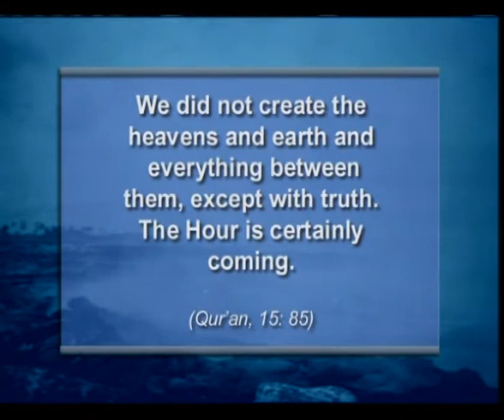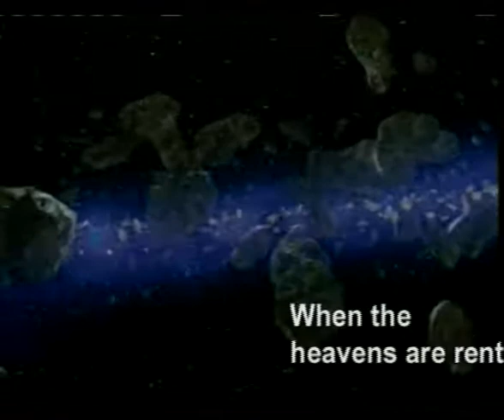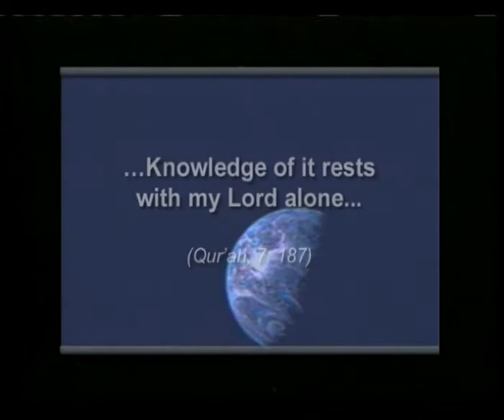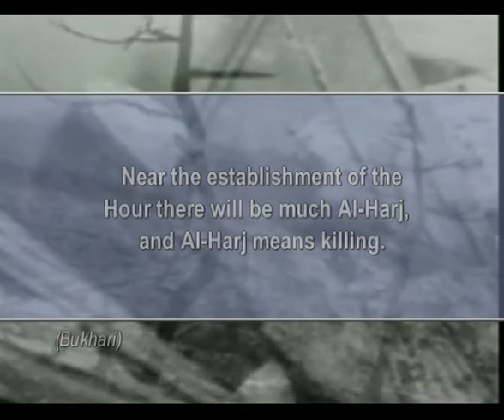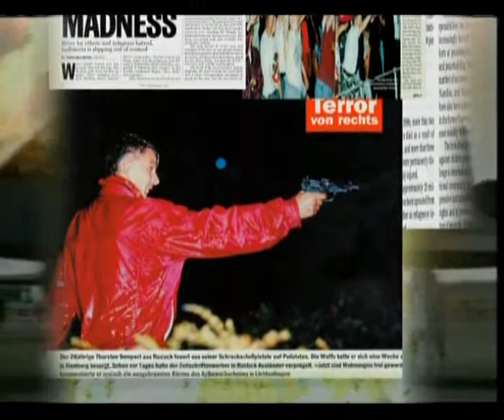The signs of the last day - 1/5